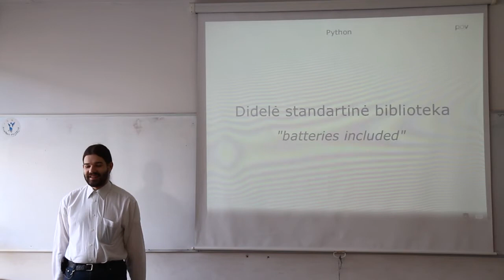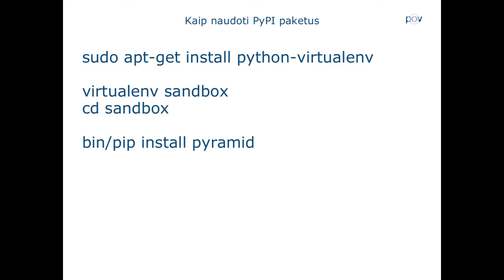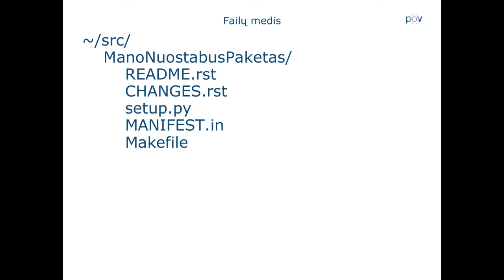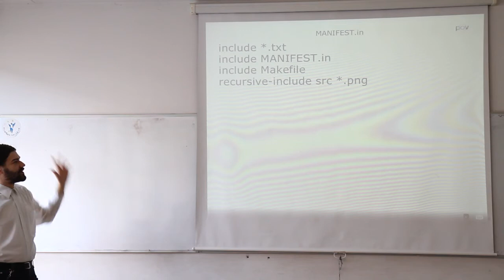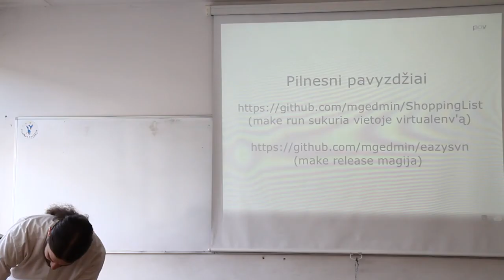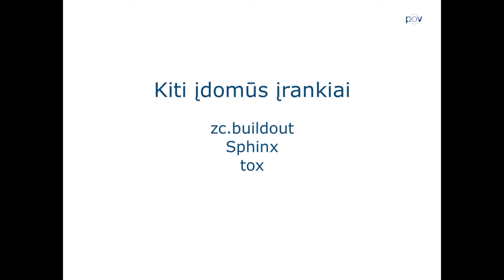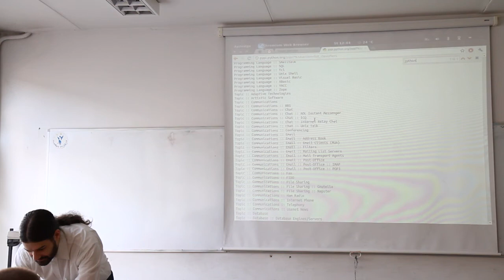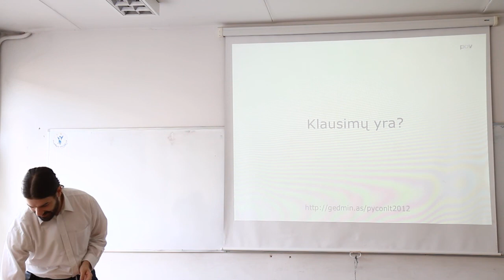[PyCon LT 2012] Python paketai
Marius Gedminas „Python paketai"

PyCon LT 2012 Prezentacija